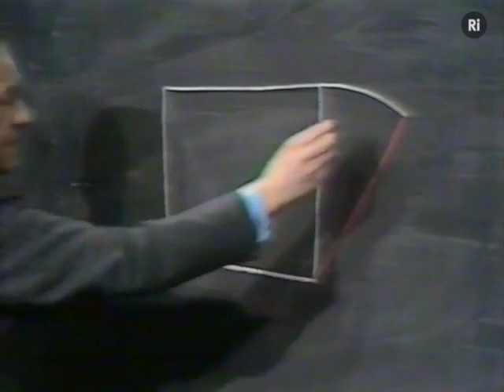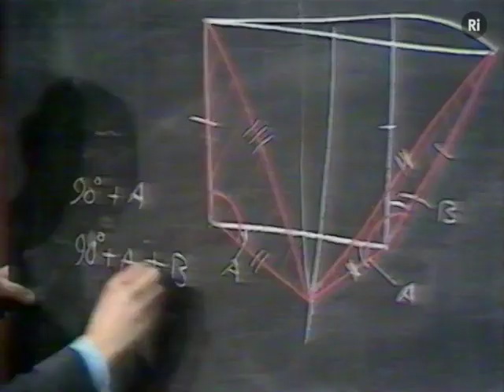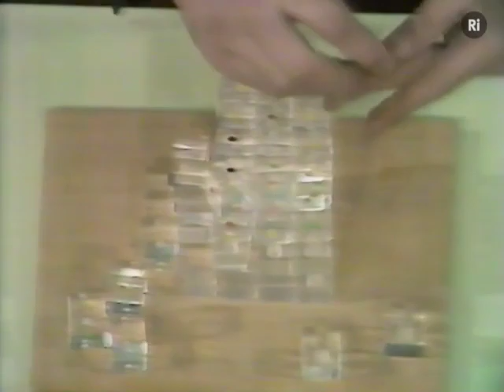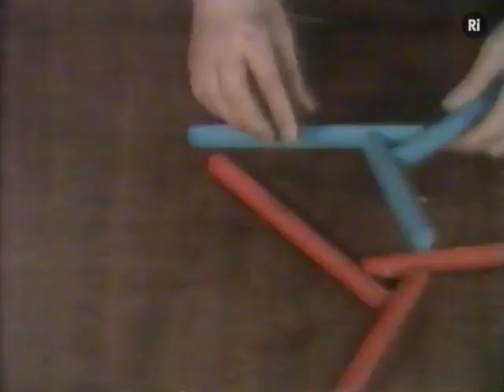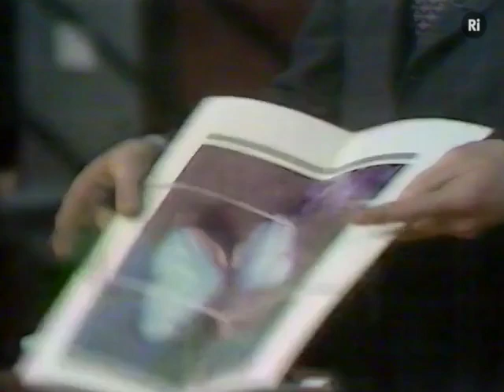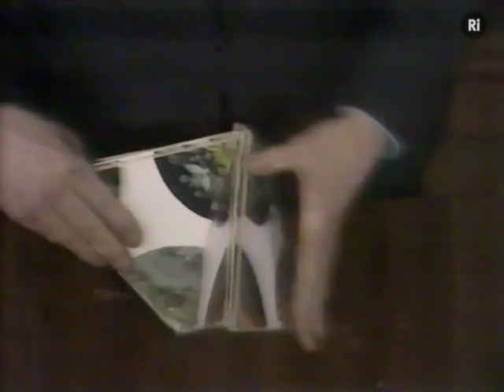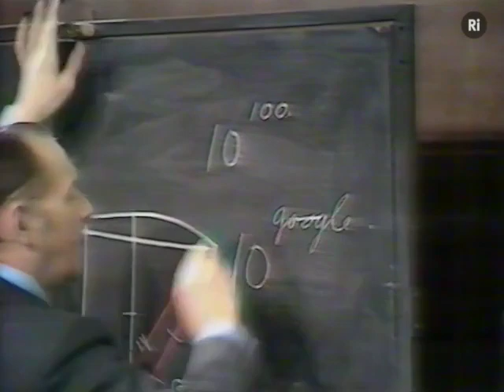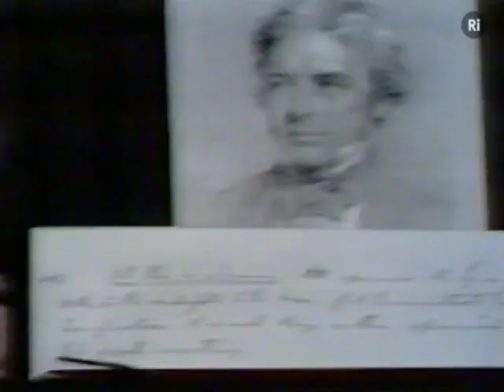"It's My Own Invention" Eric Laithwaite 1974 RI Christmas Lectures, Lecture 6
Professor Eric Laithwaite presents his second televised series of CHRISTMAS LECTURES exploring the world of engineering.

A sequel to his 1966 series, 'The Engineer in Wonderland', Laithwaite was the first person to present two series of Lectures on national television.

His overriding theme running through series is that “Science is exciting, curiosity its bait”. Just as Lewis Caroll’s Alice peered down the rabbit hole and went through the mirror, Laithwaite describes the engineer’s target as the “seemingly impossible”.

As he states in his programme notes: "There may be no crown at the end for those who step through the glass, as there was for Alice, but if the delight is there, the journey itself is the reward".

His five lectures explore the varied work of engineers across gravitation, inertia and electromagenitism, including the controversial Lecture Four where Laithwaite used the behavioural gyroscopes in an attempt to challenge the validity of Newton’s Laws of motion and the laws of thermodynamics.

In the final talk of his 1974 CHRISTMAS LECTURE series, Professor Eric Laithwaite explores the concept of scientific invention.

Do moments of inspiration and flashes of genius exist or could we set up a school of invention – and, if so, what type of person would benefit most from such an institution?

As he states in his programme note:

"Whatever else there was in the character of Lewis Carroll's 'Alice', there was curiosity in large quantities – and a commendable degree of fearlessness to complement it."